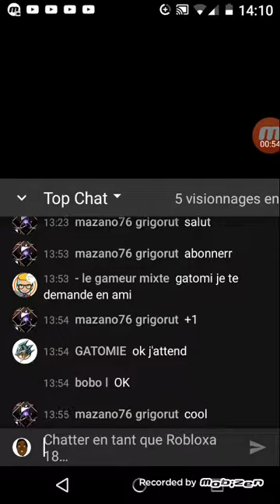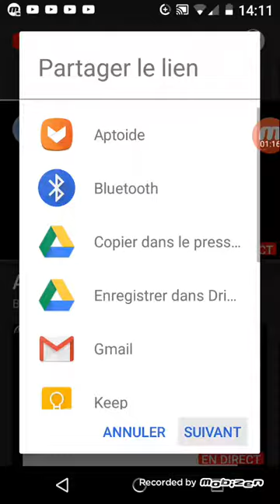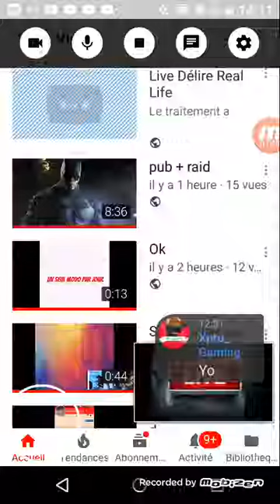Comment changer le titre de son live en même temps d'en faire un